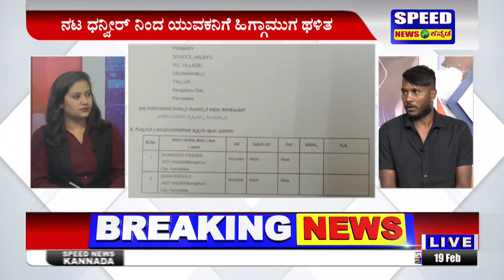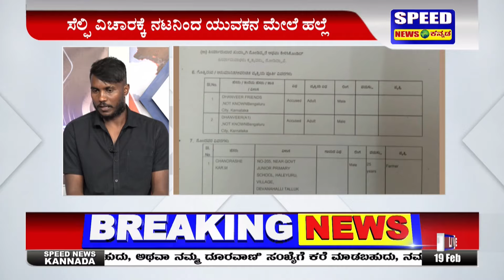ಚಂದ್ರಶೇಖರ್‌ ಗೆ ಧನ್ವೀರ್‌ ಅವಾಚ್ಯ ಶಬ್ದದಿಂದ ನಿಂದನೆ ಆರೋಪ | Dhanveer fans controversy | SNK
SpeedNewsKannada ಸುದ್ದಿ ನಿಮ್ಮದು.. ವೇಗ ನಮ್ಮದು.. Brings To You The Latest News Updates From All Walks Of Life, Be it Politics Or Entertainment, Religion Or Sports, Crime Or Any Other Thing. Keep Watching...

News Channel | Fastest News |  Best News| Speed News Live |